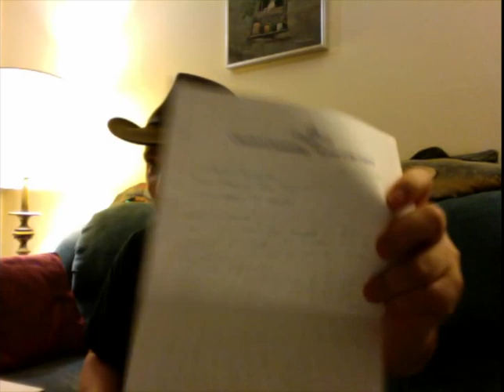Scientology Mail Call 6-21-14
Church of Scientology
Mission of the Capitol
9915 Fair Oaks Blv., Ste. A